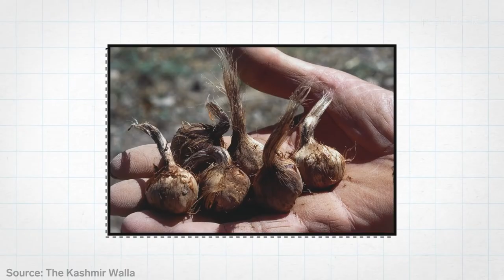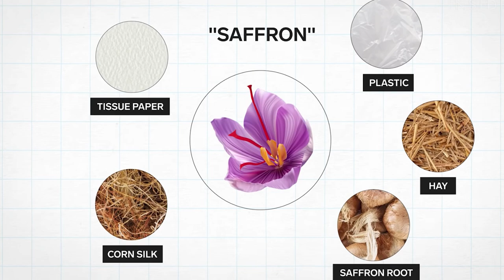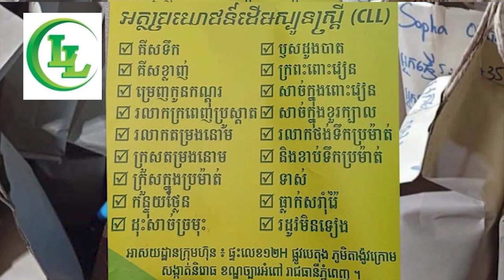ច្នៃធ្វើជាតែក៏បាន ដាក់ចូលក្នុងម្ហូបក៏បាននេះជារុក្ខជាតិកម្រ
ចង់ទិញទំនិញគ្រប់ប្រភេទពីចិនអាចទិញតាមរយះ App Youngsia Purchase 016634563